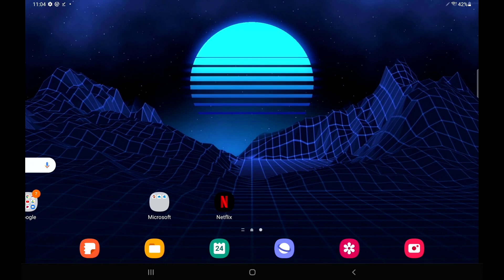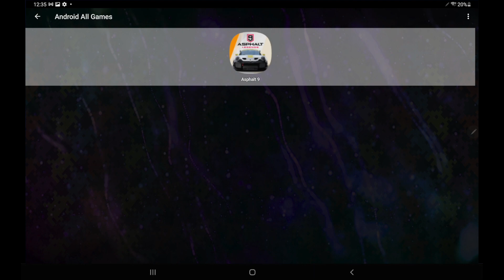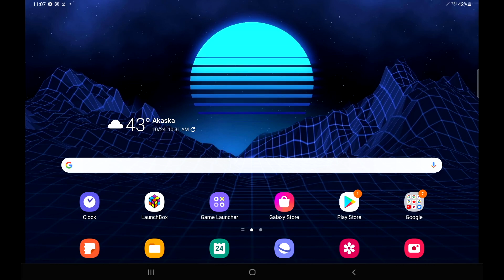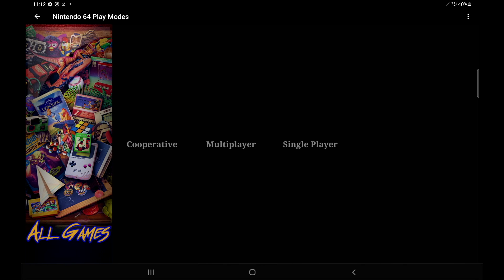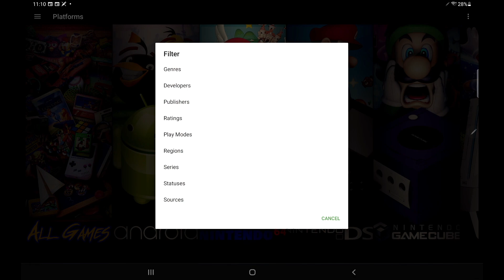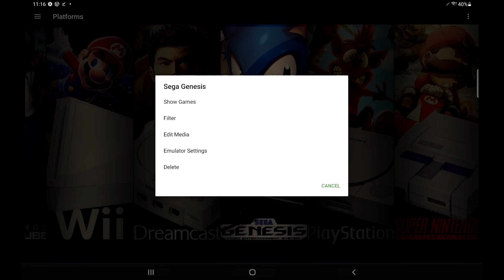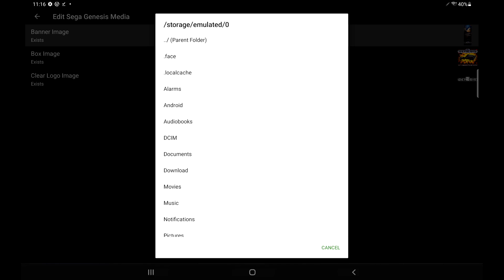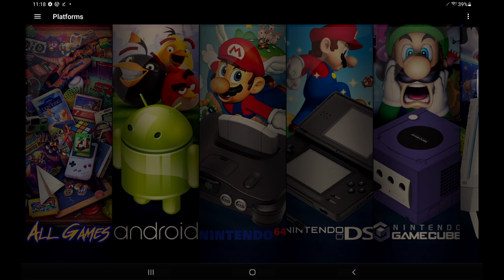LaunchBox For Android 0.42 - Now You're Really in the Weeds - Deeply Nested Filtering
LaunchBox for Android 0.42 has been released with the primary focus on filtering your games. Find out all the different ways you can filter your games with all the new filters available to you.

CHAPTERS
00:00 Intro
00:30 Beginning of Changelog Review
00:51 Android Game Section Changes
01:41 Filter Review
02:37 Default Root Filter
03:24 Default Secondary Filter
04:08 Deeply Nested Filters
05:35 Customize Platform/Filter Media
07:10 Ending